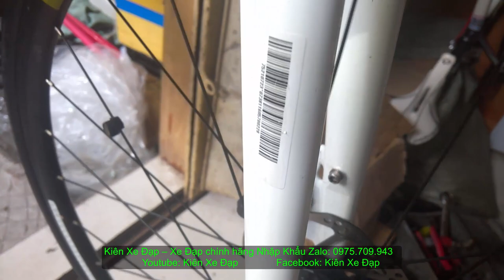Kiên Xe Đạp (ĐÃ BÁN) Touring fcr 3300 độ thêm gac ba ga thể dục đường phố giá zalo 0975709943